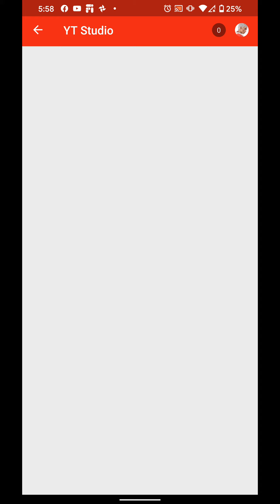[Pokemon Rumble Rush] Episode 544 - Battle Royale: Kyogre Cup (Great Ball Tiers C, B, A)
SR Dragonite Dragon Rush Summon Gear (Lv. 1)